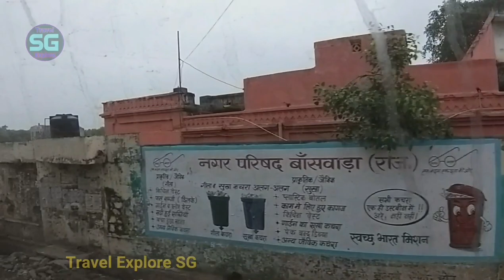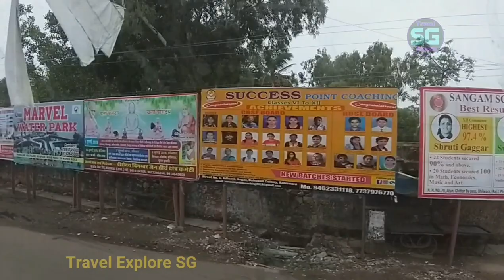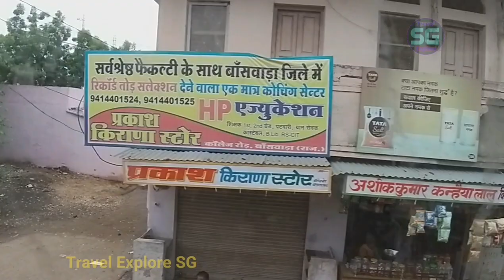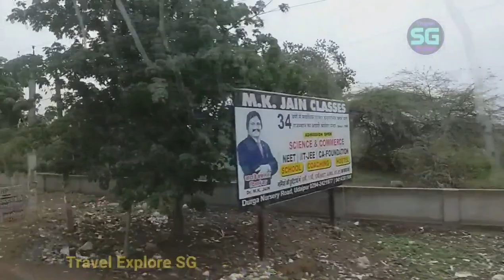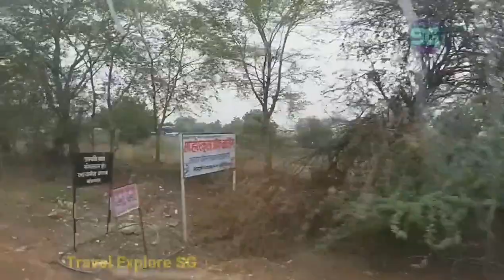BANSWARA CITY, Bus View,Entrance From Dahod Road, Exit Dungarpur Road@travelexploreSG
Enjoy Bus Drive In Banswara City, Rajasthan, INDIA 🚌  In 2019 from Dahod Road to Sadar bazar old bus stand to kakshman maidan new bus station and back to exit from Dungarpur Road
YOU Can See All Right Side View Of City From Entrance From Dahod Road Gujarat And Left Side View When Exit From Dungarpur Road👍🏻💐💐🌹
Listen Funny Dialogues In Bus And Enjoy With Indian Musical Horn Voice Too 🎼🎵🎵💖